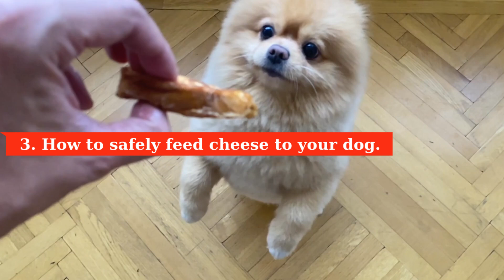🧀🐶 ¿What Happens If I Give My Dog Cheese?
📌When it comes to sharing our favorite foods with our furry friends, many pup owners wonder about the safety and benefits of certain human foods.

So, can dogs eat cheese? The short answer is yes, but there are several important considerations to keep in mind. Let's talk more about it... WATCH THE VIDEO.